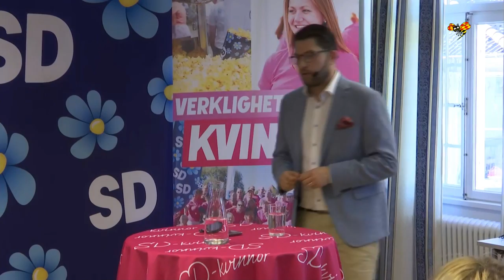Jimmie Åkesson vill testa talmannens alternativ skarpt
Jimmie Åkesson menar att det nu är dags att börja testa kandidaternas stöd skarpt i riksdagen.